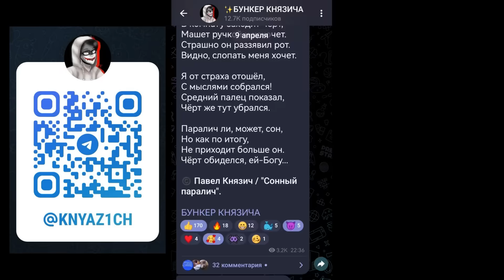СЕМЬЯ АЛАСТОРА из Отеля Хазбин! Прошлое и история радио демона Hazbin Hotel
Довольно необычное и слегка запоздалое видео для моего канала! Но тут я заинтересовался темой Отеля Хазбин, решил что-то снять. Вот мне захотелось разобрать семью Аластора, которая была у него при жизни и чуть-чуть рассказать происхождении самого радио демона Hazbin Hotel!

► Второй канал –  @knyazichshorts4863  @knyazichshorts4863

0:00 О семье Аластора
1:40 Мать Аластора
1:50 Мисс Хартфельт
3:48 Эбигейл
4:43 Мадлен
6:04 Мимзи
9:29 ПОДПИШИСЬ!